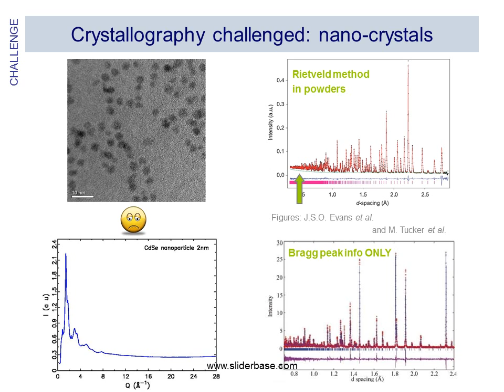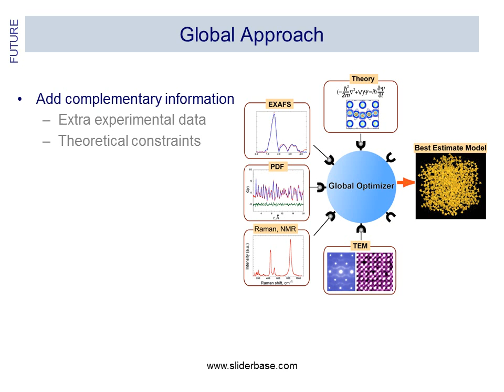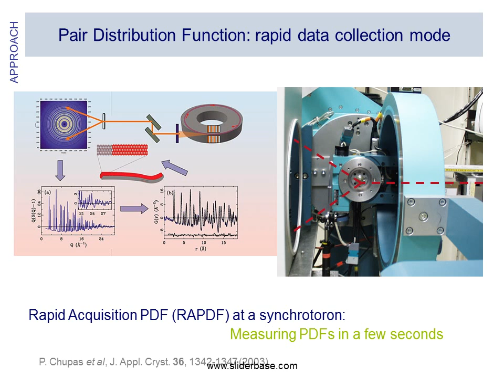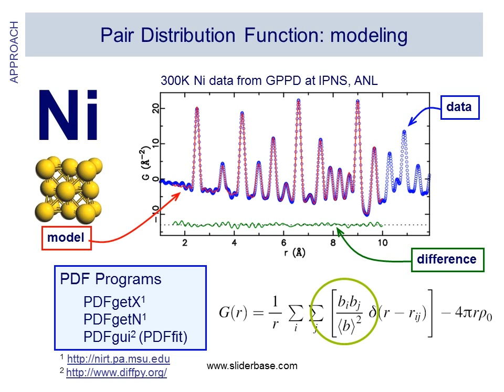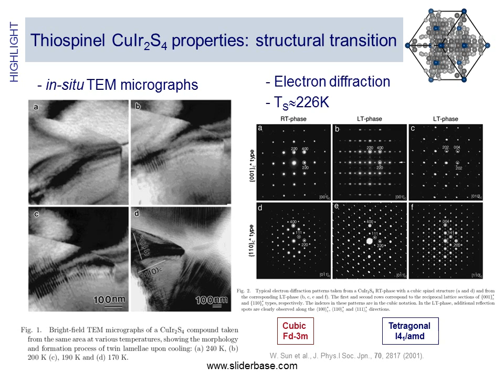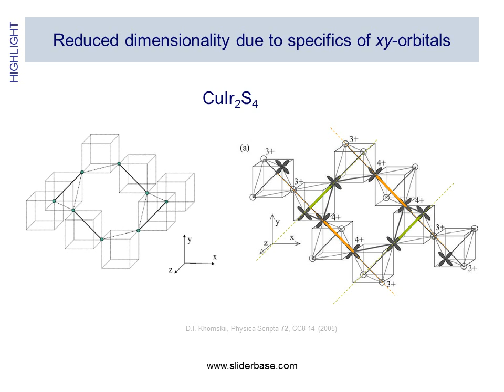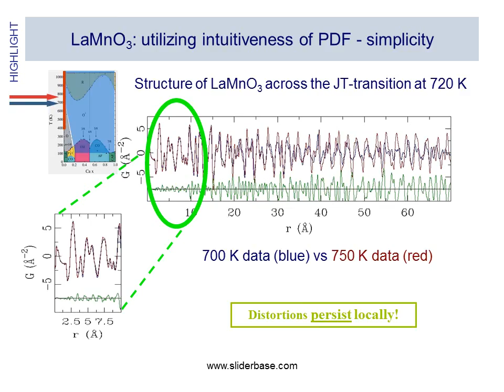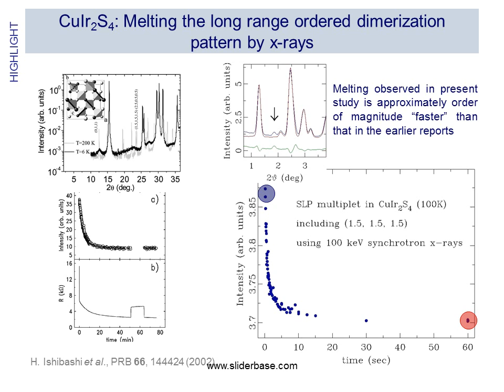Atomic structure at the nanoscale a 21st century materials challenge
Example: Ho2(Ti2‑xHox)O7-x/2  ”stuffed spin ice”
300K neutron diffraction patterns (GPPD, IPNS, Argonne)

Crystallography challenged: materials w/ disorder
CHALLENGE
Rietveld approach assumption: crystals are perfectly periodic…
…but this is not always the case!

Add complementary information
Extra experimental data
Theoretical constraints

Pair Distribution Function from total scattering experiments

Nanometer scale structure of CuIr2S4
Local structural aspects of the metal-insulator transition
in CuIr2S4

- X-ray total scattering study -